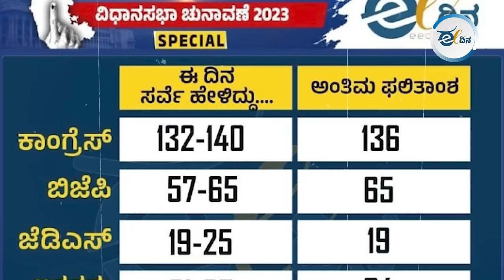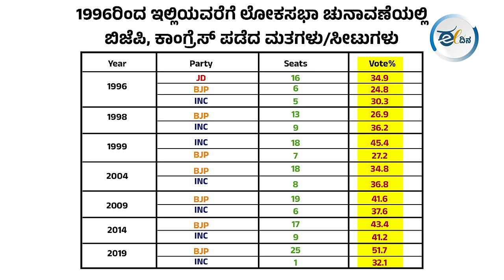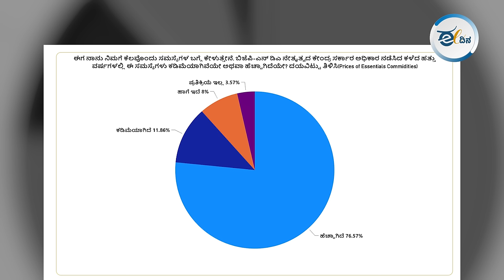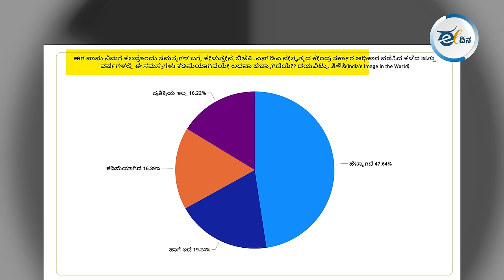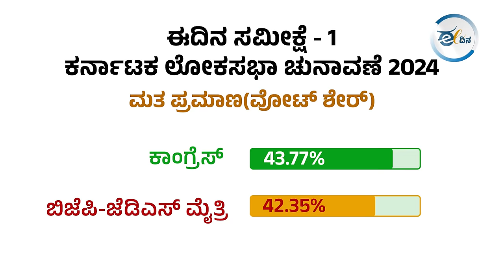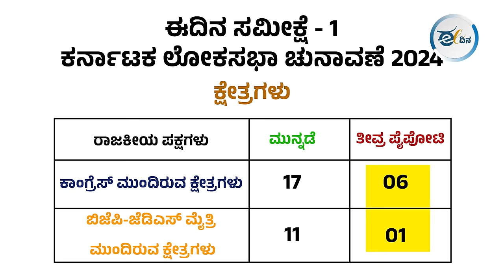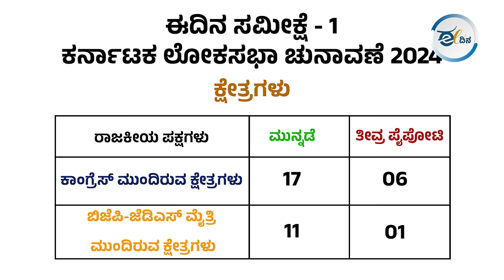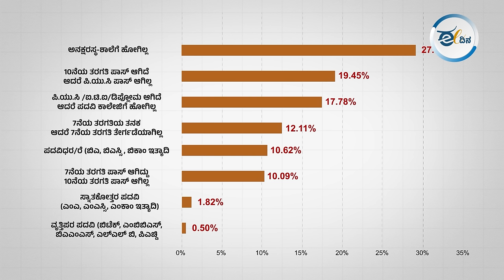Eedina Survey I Eedina Survey| 2024ರ ಚುನಾವಣೆ – ಯಾರಿಗೆಷ್ಟು ಓಟು, ಎಷ್ಟು ಸೀಟು? LOKASABHA ELECTION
ಈದಿನ.ಕಾಮ್‌ ನಡೆಸಿದ ಮೆಗಾ ಸರ್ವೆಯ ಫಲಿತಾಂಶ ಇಲ್ಲಿದೆ. ಕಳೆದ ವಿಧಾನಸಭಾ ಚುನಾವಣೆಯ ಸಂದರ್ಭದಲ್ಲಿ ಅತ್ಯಂತ ನಿಖರವಾದ ಸಮೀಕ್ಷೆ ನಡೆಸಿದ್ದ ಈದಿನ.ಕಾಮ್‌, ಈ ಲೋಕಸಭಾ ಚುನಾವಣೆಗೆ ಮುನ್ನ ಕರ್ನಾಟಕದಲ್ಲಿ ಅತ್ಯಂತ ದೊಡ್ಡ ವೈಜ್ಞಾನಿಕ ಸಮೀಕ್ಷೆಯನ್ನು ಫೆಬ್ರವರಿ 15ರಿಂದ ಮಾರ್ಚ್‌ 5ರ ನಡುವೆ ನಡೆಸಿತ್ತು. ಈ ಸಮೀಕ್ಷೆಯ ವಿವರಗಳ ಭಾಗ 1ರ ಲಿಂಕ್‌ ಇಲ್ಲಿದೆ.

ಅದರ ಮುಂದುವರಿಕೆಯಾಗಿ ಈ ವಿಡಿಯೋದಲ್ಲಿ (ನಾಳೆಯೇ ಚುನಾವಣೆ ನಡೆದರೆ) ಕಾಂಗ್ರೆಸ್‌ ಮತ್ತು ಬಿಜೆಪಿ-ಜೆಡಿಎಸ್‌ ಮೈತ್ರಿಗಳು ಎಷ್ಟು ಪ್ರಮಾಣದ ಮತ ಪಡೆಯಲಿವೆ, ಎಷ್ಟು ಸೀಟುಗಳನ್ನು ಪಡೆಯಬಹುದು ಎಂಬುದನ್ನು ಚರ್ಚಿಸಲಾಗಿದೆ.